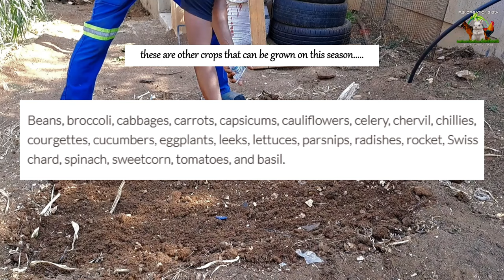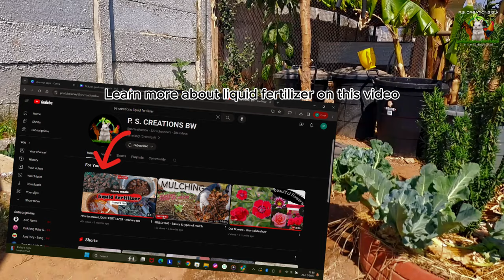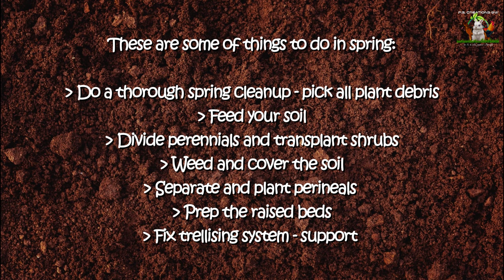Spring Garden | Tips for abundance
Spring is time to prepare garden for summer gardening. Come along and learn what to do on this season to ensure abundance.